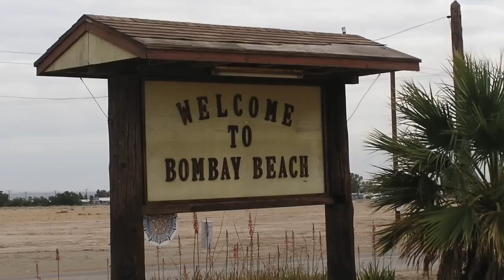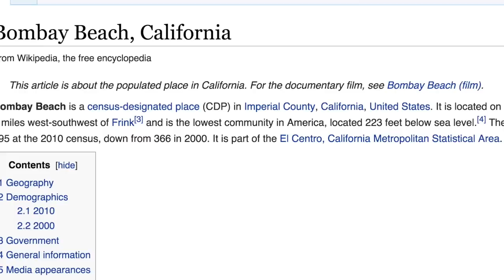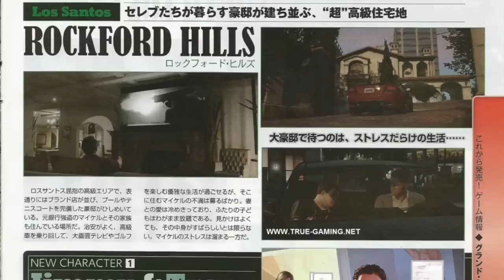10 GTA V Facts You Probably Didn't Know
10 facts about Grand Theft Auto 5 (PC, PS4, Xbox One, 360, PS3) you might've missed. Let us know if you have any more GTA facts!